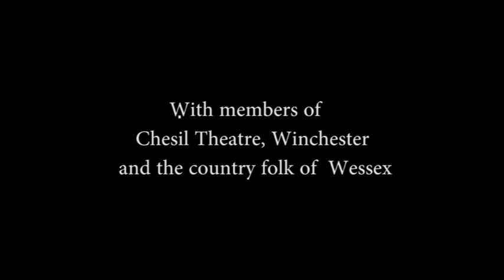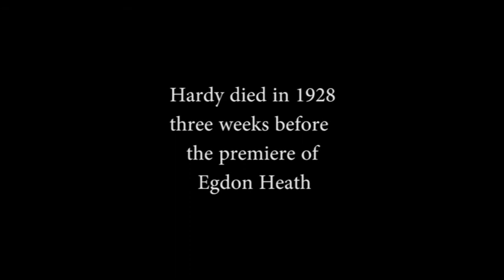EGDON HEATH Gustav Holst meets Thomas Hardy (16mm, 1972)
Gustav Holst is inspired by Hardy's Egdon Heath, accompanied by a complete performance of his tone poem.         Filmed in Dorset in 1972.

Back in the 70s, this project fell victim to a collapsed Arts film initiative, with only half of the intended footage filmed.  I was persuaded some years later to adapt the existing rushes into this shorter impressionistic study complementing Holst's music.  Hardy is played by Alan Poole and Holst by Sydney Forester, supported by members of the Winchester Dramatic Society.

A major challenge in making the film was that large areas of the heath had been disguised by forestry or scarred as mock battlegrounds by the Army.  Hardy was later aware of this, but his fictional Egdon "remained, although fields, villages and people changed".  Assisted by the tenants of Hardy's cottage, I was able to unearth most of the surviving heathland although, at the dramatic Winfrith Heath, I was well advised to point the camera away from the power station!

The film received its first public screening in 1981 in "Casterbridge", under the kind auspices of The Thomas Hardy Society.